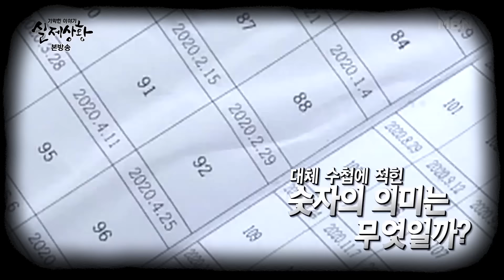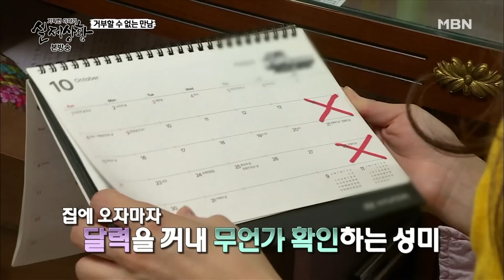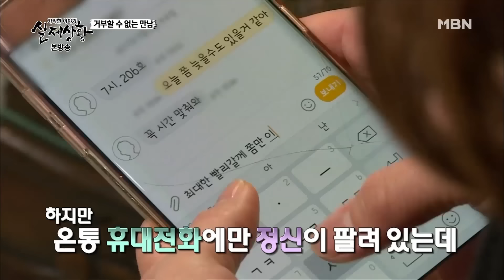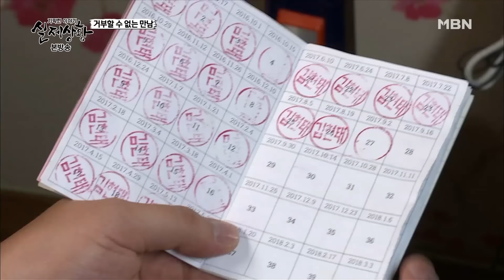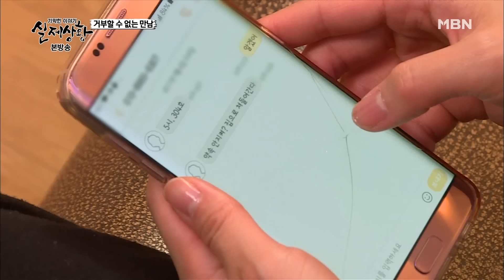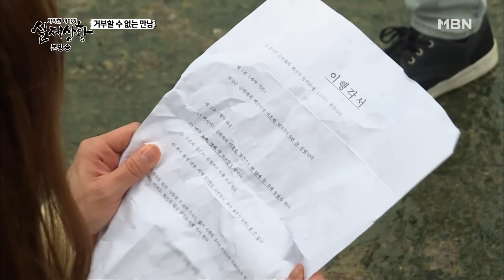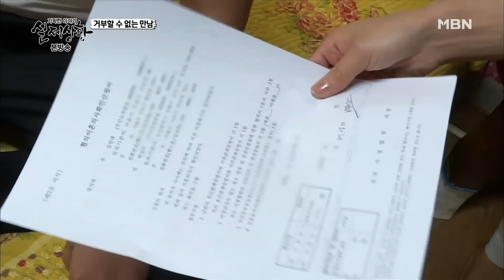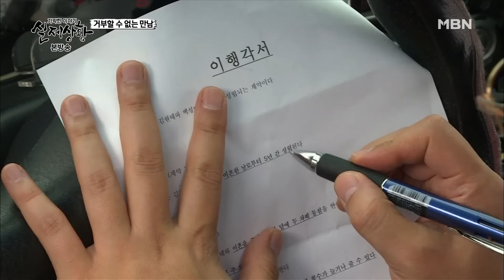[실제상황] 합의이혼 조건으로 잠자리를 요구한 남자!? [full영상]